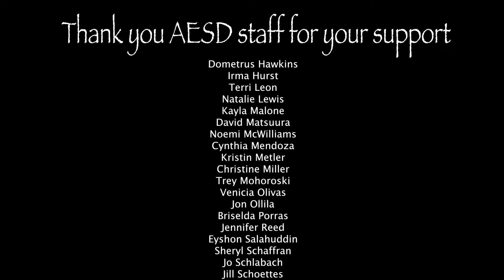AESD alumni receive scholarships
Avondale ESD alumni are awarded scholarships by the Avondale Goodyear Education Foundation